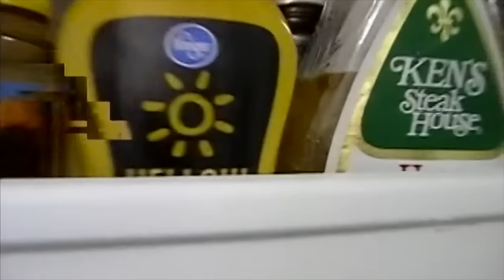Superviolet - Overrater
superviolet's debut album "Infinite Spring" is out on Lame-O Records 4/21/23: lnk.to/superviolet

Follow superviolet on twitter @superviolet__ & instagram @superviolet__

Filmed, and Directed by Kosoma Jensen
Additional Production: Leticia Wiggins and Caeleigh Featherstone
Actors: Alissa Paynick, Matty Sanders, Caeleigh Featherstone, Shane Natalie
Video Concept: Kosoma Jensen, Alissa Paynick, Shane Natalie, Zac Little, Leticia Wiggins, Lauren Hirtle, Austin Eilbeck

Steve Ciolek-vocals, guitars, synth
Zac Little-bass, vocals, backwards guitar
Matty Sanders- drums

Produced by Zac Little
Engineered by Zac Little, Steve Ciolek, and Andy Cook
Mixed by Steve Ciolek
Mastered by Glenn Davis